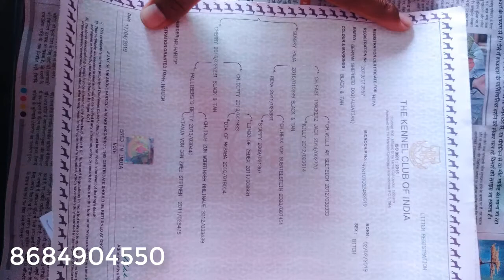Urgent || Show Quality || German Shepherd Female || KCI Registered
Hi friends, in this video we are introducing German Shepherd Female looking for her forever home.
This female is in very good health & Active with full KCI registered papers.
Mr. Mukesh
Location: Faridabad ( Haryana)

Our video provide info about : Dog Farm, Dogs, Pets, German Shepherd, Puppy, Cats, Kennel Club of India, Dog Breeding, Dog Kennel, Puppies Price, Dog Show, Where to buy dogs, Indian Breed, How to care puppy, Dog Training, How to train the dog, Puppy Training, Dog Rescue, Doggyz World, American Bully, Rottweiler, Pug Dog, Labrador, French Mastiff, Dog Market in India, Dog Food german shepherd long hair, german shepherd long hair puppies, german shepherd long hair king size, german shepherd long hair for sale, how to groom a long haired german shepherd, how to make german shepherd hair long, long haired german shepherd cost, long haired german shepherd price, long haired german shepherd size, long haired gsd,Boxer dog,Dog selling,Rocky Mix, Dog feed,Puppy feed,Pedigree,Drools,labrador, golden retriever, Rott weiler ,